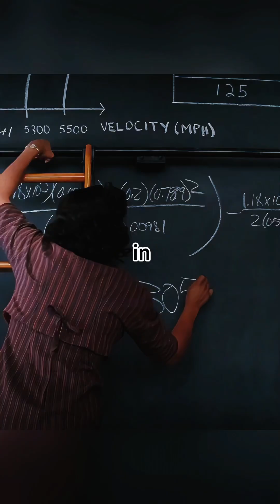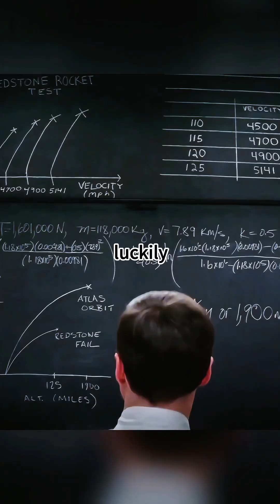Black Woman Found Space Data—Fought Racism (No Black Restrooms)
A Black woman finds hidden space agency data, solves a math problem that stumped everyone—yet faces racism (no Black restrooms, separate coffee pot). She later nails rocket orbital calculations in 2 hours, wowing the room.